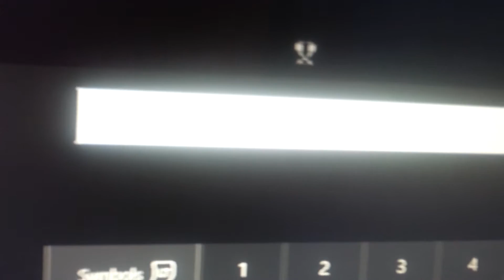There it Is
Entertainment, comedy